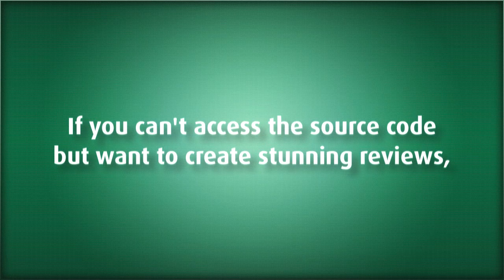Boinx Orientator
LibOrientator is a system consisting of Orientator, an app for iPhone 4 and iPad 2, a couple of special layers for BoinxTV and a library named LibOrientator for iOS developers to include in their apps. LibOrientator was originally conceived for making great app demos for iPhone and iPad apps using the accelerometer and gyroscope of the iOS devices. But it can be used for other fun stuff as well: control a 3D object in your BoinxTV stream or pinpoint your location on an on-screen moving map powered by Google Maps.

Music: Creo - Live